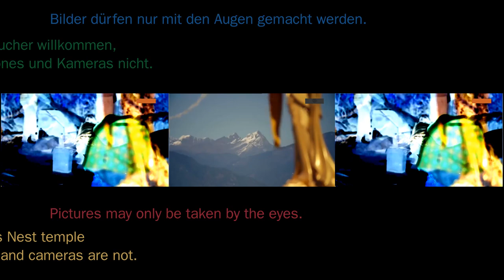Profan 42 - Wolfgang Voigt - Earquake 1992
Exclusive on Kompakt